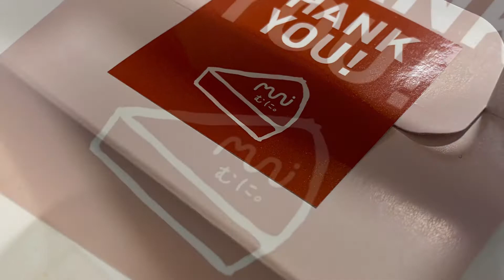長野県 松本市 グルメ ケーキ チーズケーキ 名店 旅行 観光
今回は隠れ家的な店を紹介！
チーズケーキ専門店のむにさんにお邪魔してきました〜！

チョコのチーズケーキやイチゴのチーズケーキもあって美味でした！

皆さんも是非一度行ってみてください♪
naka channel
日々更新中！　自分の言った場所や経験したことを共有することであなた自身が言った時にさらに楽しめるような動画作り心がけています！

🌻関連動画↓↓↓YouTube↓↓↓関連動画🌻
名古屋　レゴランドジャパン　レゴランドホテル　シーライフ名古屋　行ってきました！

長野県　長野市　長野県立美術館　ジブリパークとジブリ展　ジブリ

富士急ハイランド　トーマスランド　リサとガスパールタウン　ナルト　   大

長野県　大町市　カフェえんとつ　観光　旅行　グルメ　イタリアン　ピザ　パスタ　ケーキ